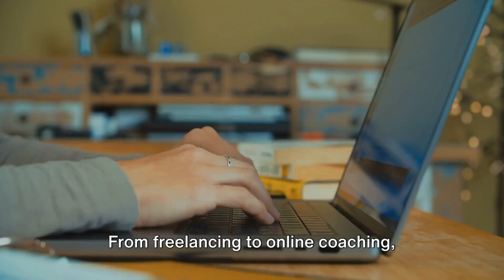Digital Gold Rush How To Make Money Online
Join us on an exciting journey in "Digital Gold Rush: How To Make Money Online," where we unlock the secrets of the internet to help you generate income from the comfort of your home. Whether you're a beginner or looking to expand your online income streams, our expert insights and practical tips will guide you every step of the way. Discover the tools and techniques that successful digital entrepreneurs use to build their online empires. Learn how to identify lucrative opportunities, optimize your online presence, and turn your digital efforts into a sustainable income. Don't miss out on the chance to be part of the digital gold rush and transform your financial future.